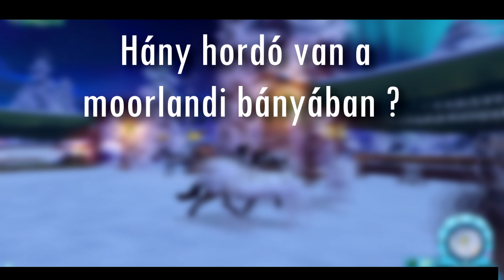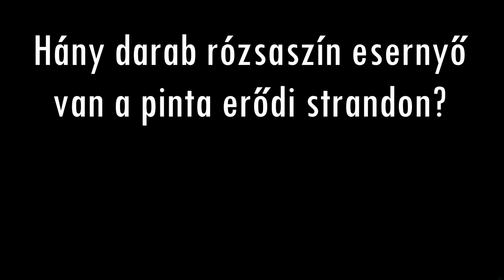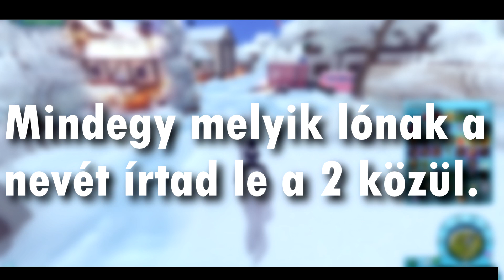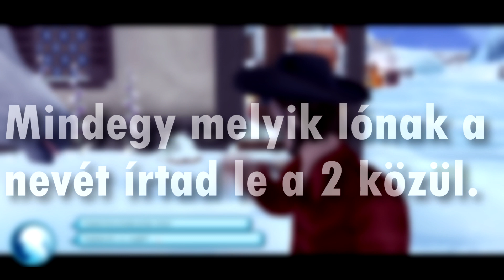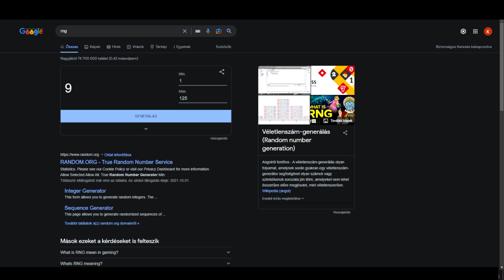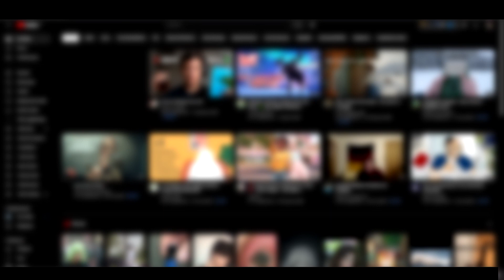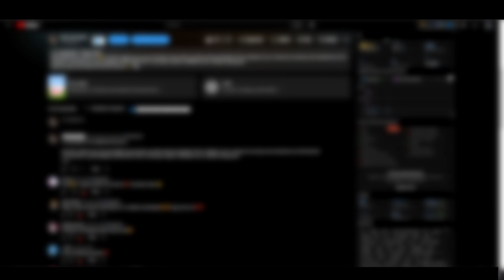KI NYERTE AZ 1000 SC-S KÓDOT ?! 2022 karácsonyi nyereményjáték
Sziasztok!
 Fuhh.. nehéz elhinni is hogy így eltelt az idő és párnapja zártuk az első (de nem utolsó) nyeremény játékomat! 🤩🥳

Gratulálok a nyertesnek! 🥳
Aki nem nyert az ne aggódjon mert lesz még lehetőség bőven hogy további nyereményjátékokon vegyen részt! 😊
Lehet hogy a kövtkező már nincs is olyan messze mint azt hinnénk. 👀